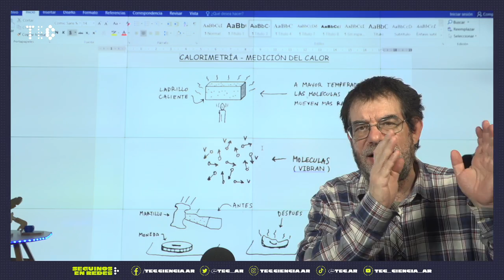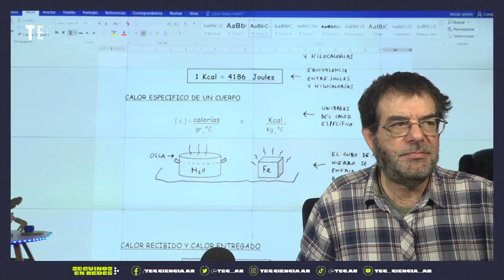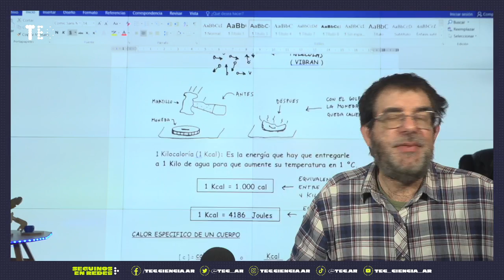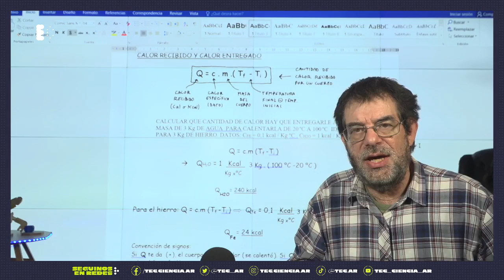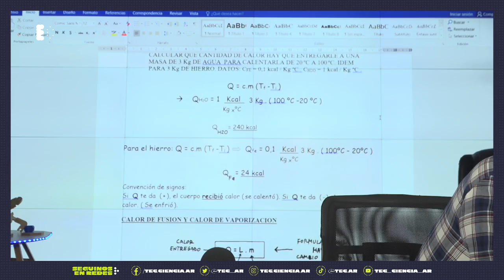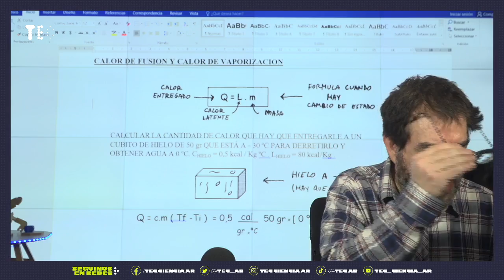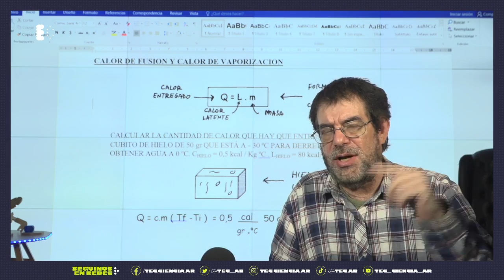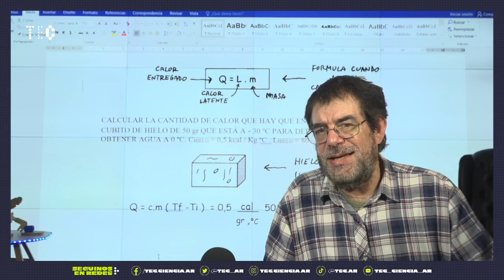CALORIMETRÍA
FISICA EN SEGUNDOS con Aníbal